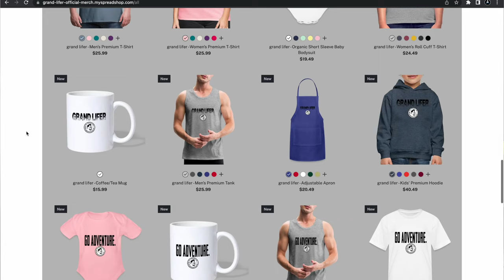Three Days To Learn | Candle Making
In today's video, I have three days to learn how to make candles! I have to present my knowledge on the third day! :0

If you have suggestions of what we should do next, LET US KNOW!

Want to enhance your YouTube experience and begin picking up new subscribers? TubeBuddy will help you with things like:
THUMBNAIL DESIGN
PICKING THE RIGHT KEYWORDS FOR YOUR PROJECTS
TITLES THAT WORK
UNDERSTANDING YOUR ANALYTICS
AND MORE!

All music in this video used with permission from original composers.